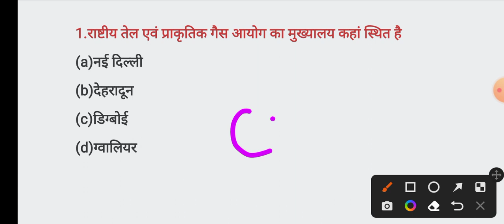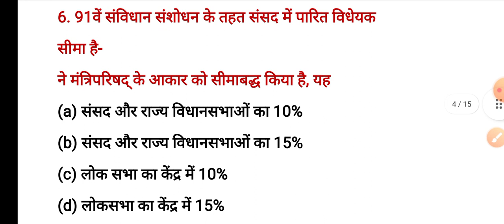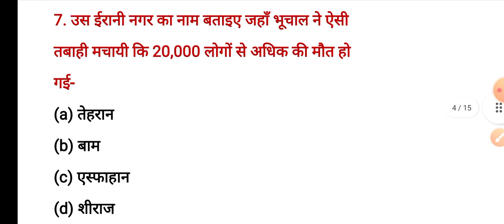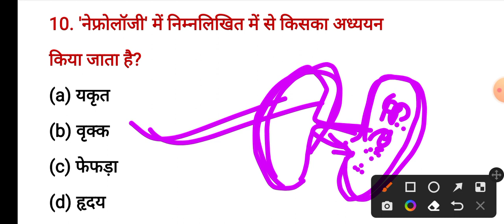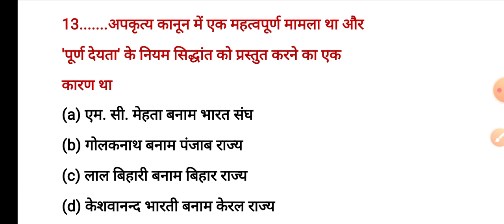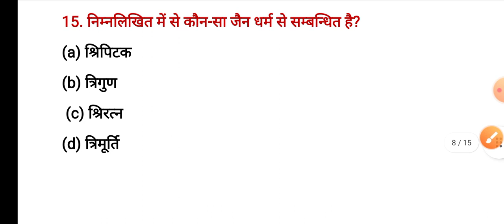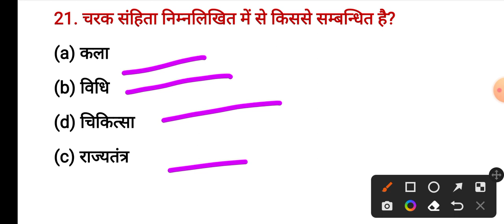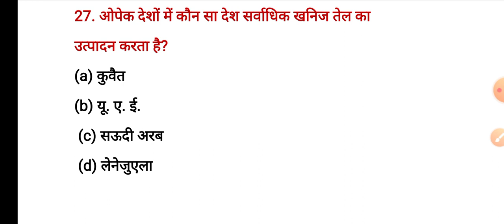B.ed Entrance Exam 2023//Gk/Gs/Practice Questions/General knowledge/@lessonacademy